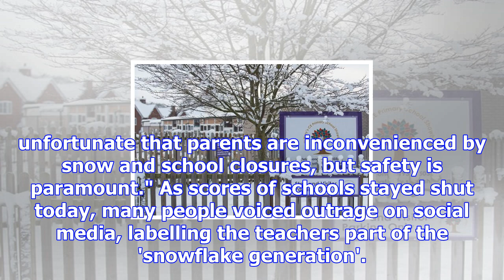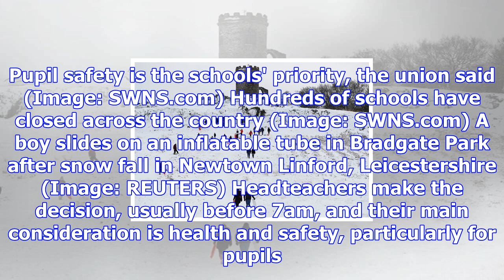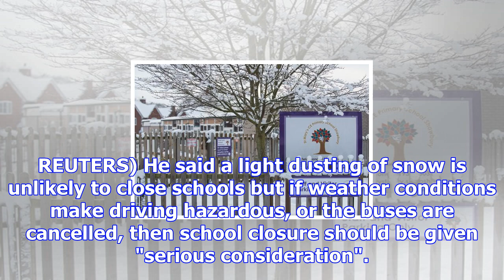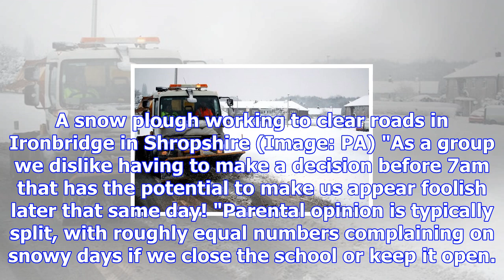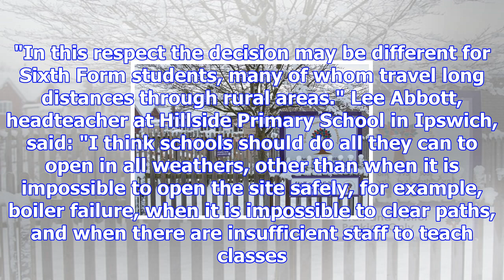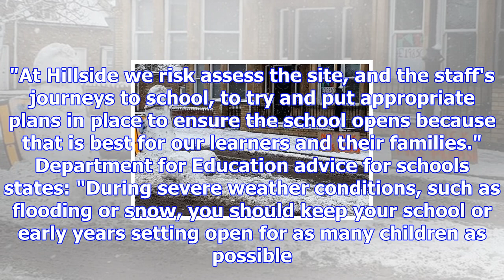Parents' fury as more schools are closed because of snow for a second day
A teachers' union chief said today that schools are "not a child-minding service" as parents reacted...